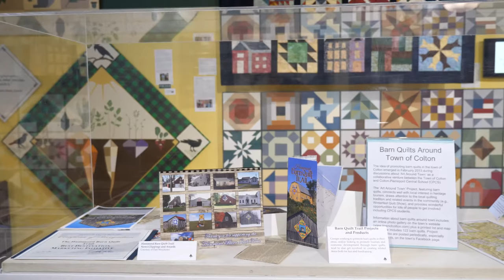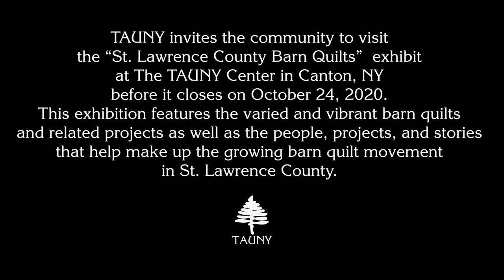"St. Lawrence County Barn Quilts" Exhibit Walk Through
TAUNY (Traditional Arts in Upstate New York) is a nonprofit organization dedicated to showcasing the folk culture and living traditions of New York's North Country. Explore our YouTube videos to discover the diverse customs and traditions--like storytelling, music, crafts, foodways, and folk art--that make life special in our region, from the St. Lawrence River to the Adirondack Mountains.

The “St. Lawrence County Barn Quilts” exhibit has been made possible by a Regional Economic Development Council Grant through the New York State Council on the Arts with the support of Governor Andrew M. Cuomo and the New York State Legislature.

Visit us online at tauny.org.